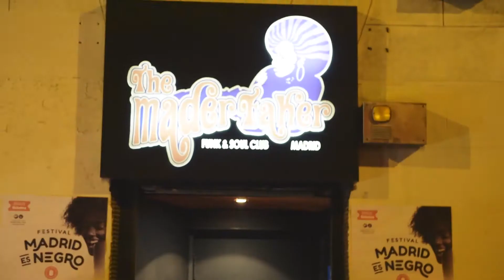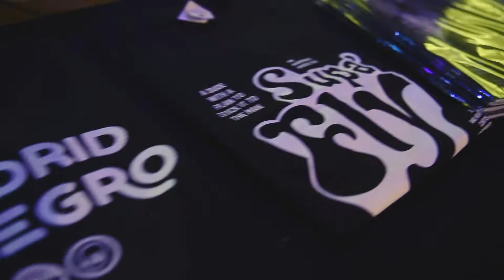Resumen Festival Madrid Es Negro. 8ª edición.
Video resumen de la octava edición del festival Madrid Es Negro.

Vídeo: Javier Suárez